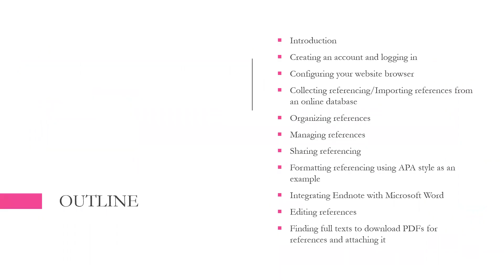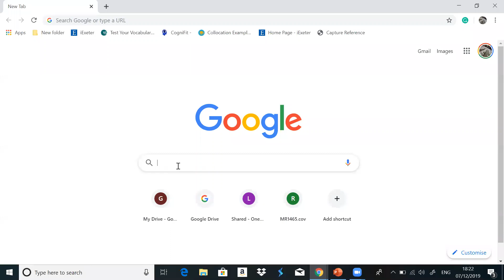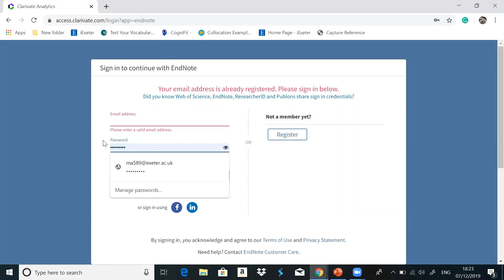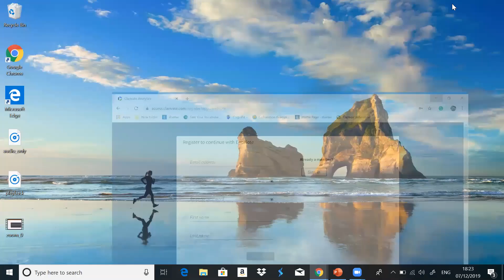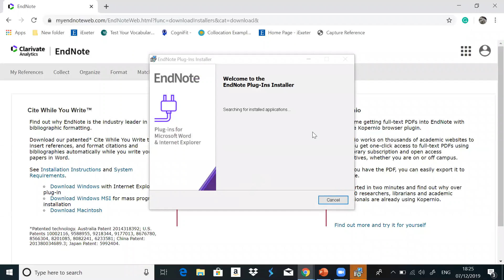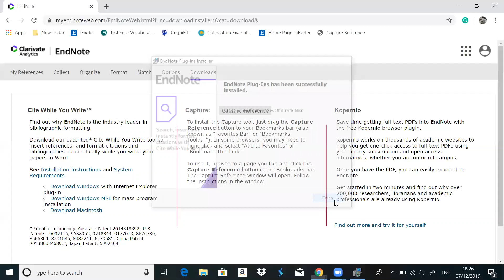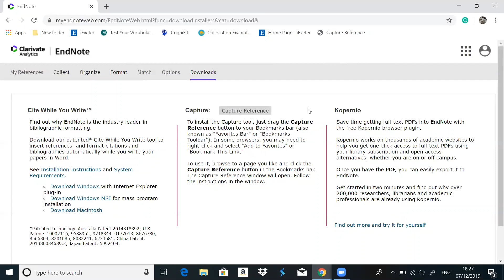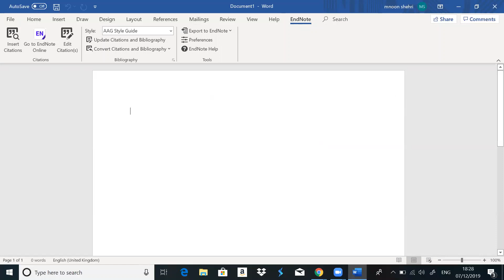EndNote basic: 1-Creating an account __ تكوين حساب و الدخول إليه 1 برنامج إندنوت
Managing References (EndNote): 1-Creating an account and logging in
تكوين حساب و الدخول إليه  1 إدارة المراجع بإستخدام برنامج إندنوت
إشراف الجمعية العلمية السعودية في إكستير عام 2019
تقديم الأستاذة منى الشهري